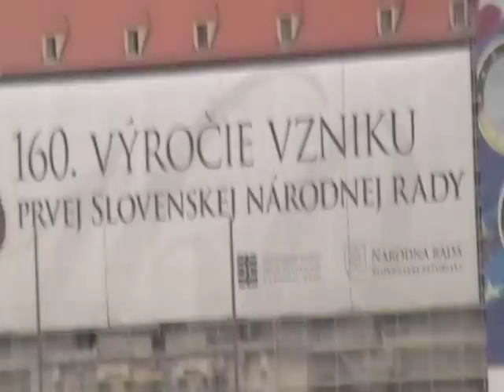Bratislava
Vista panorámica desde el Observatorio UFO. Puede verse el río Danubio, el Banco Nacional de Eslovaquia, la Radio Eslovaca, la Iglesia de San Martín, el Castillo de Bratislava y otros monumentos.